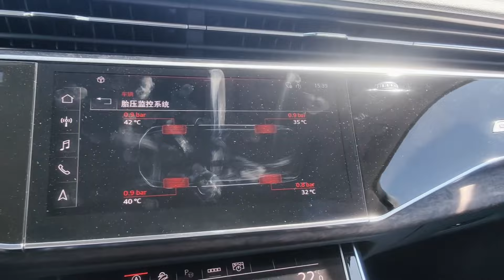开奥迪Q7冲沙就是油门到底的事！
_________________★独家授权★_________________
这次奥迪Q家族极境之旅，由Q7和Q8作为咱们的旅伴，我们从G219国道北端的喀纳斯出发，一路向南驰骋，饱览了新疆美丽的山川湖泊。一路上我们的座驾Audi Q7凭这3.0T V6涡轮增压发动机+48V轻混系统，以及奥迪引以为傲的机械式quattro全时四驱系统，将一路上看似不可能征服的障碍都轻松冲破。